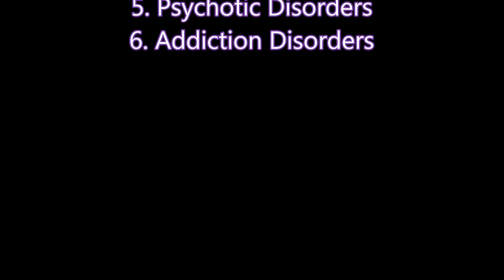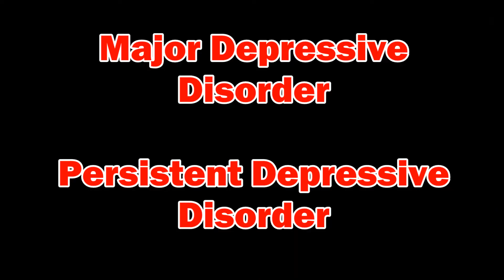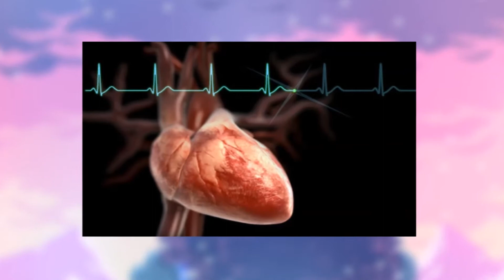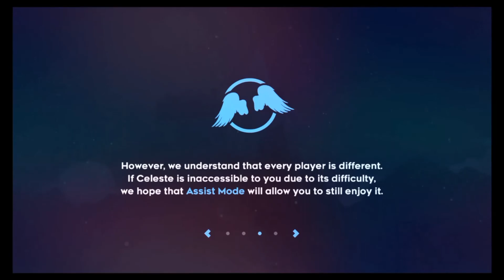Psychology of Gaming 16: Anxiety, Depression, and Celeste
In this episode of psychology of gaming we take a look at the indie hit Celeste, a tough-as-nails platformer that shares a heartwarming story about a young woman, Madeline, who learns to live with anxiety and and depression and to find peace within herself.